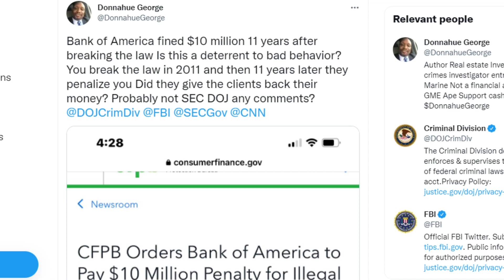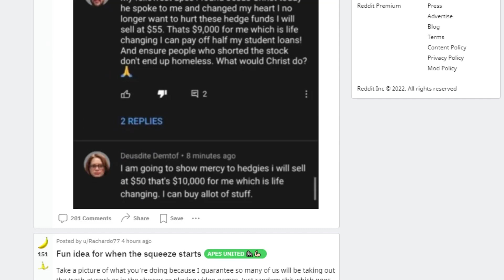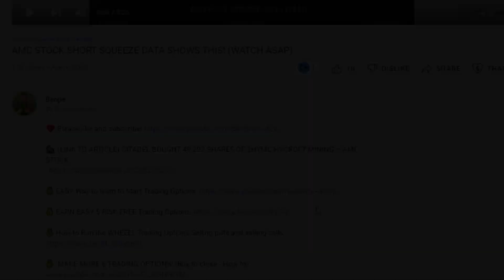AMC STOCK: THEY WERE JUST FINED FOR THIS!!